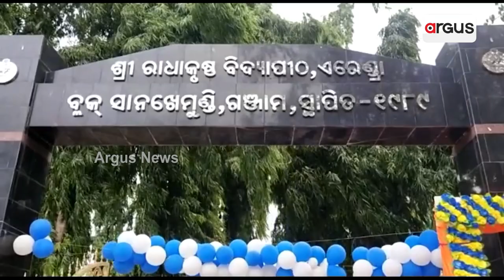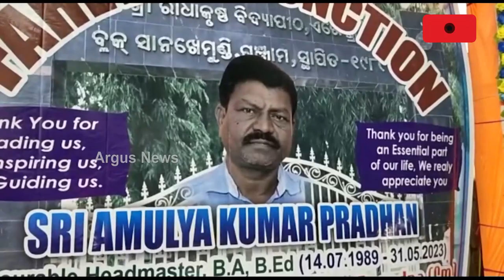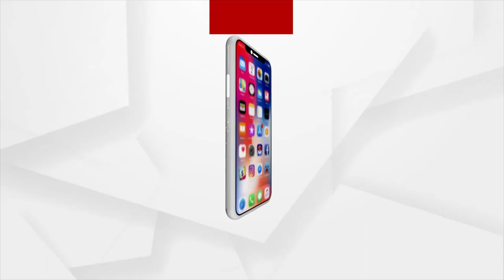Odisha: Teacher In Ganjam Gets A Unique Farewell